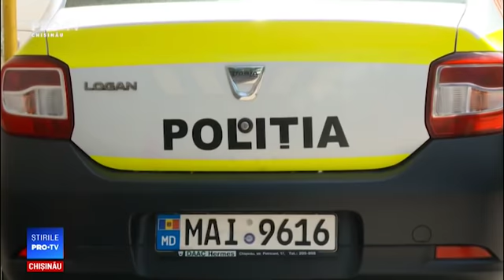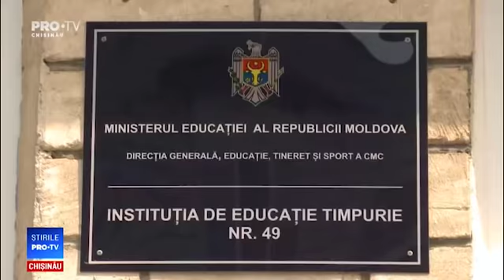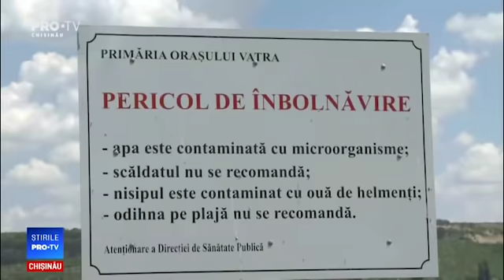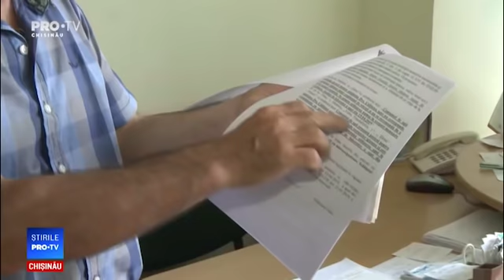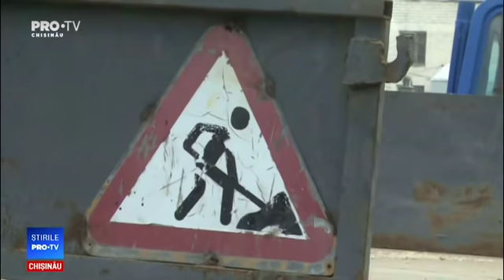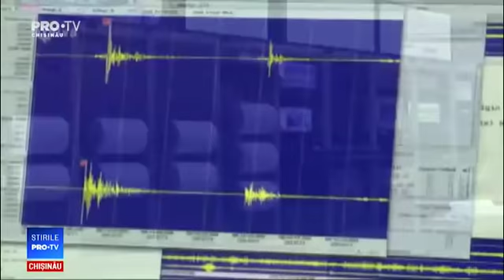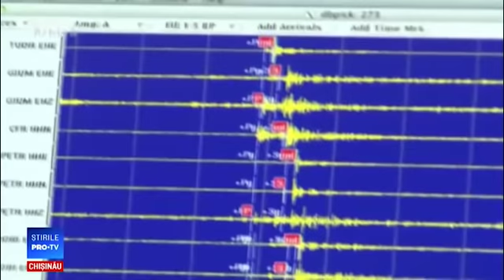Stirile Pro TV 28 Mai 2019 (ORA 17:00)